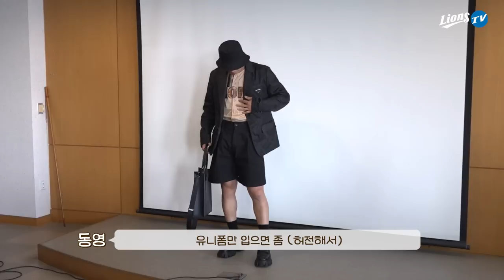[라이온즈tv] 유니폼 코디가 고민 될 땐? 이 영상 하나면 끝. 👔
??? : 패션테러리스트 아님. 아무튼 아님.

경산 멋쟁이들이 추천하는 유니폼 코디부터
그들의 패션쇼까지‼